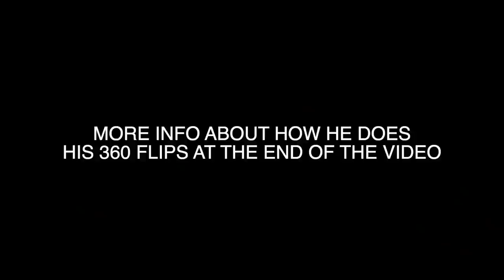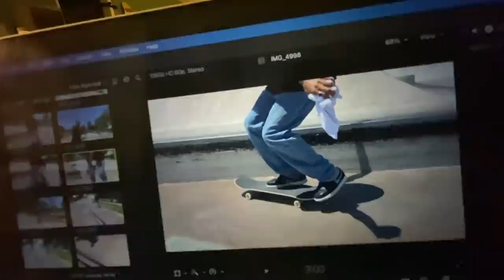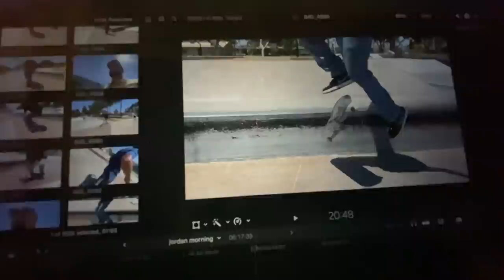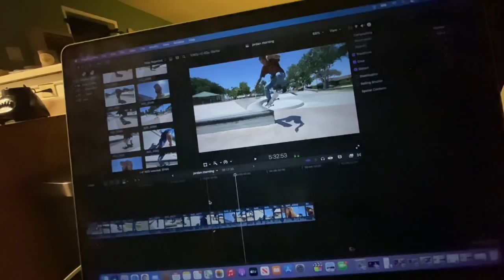THE SECRET 360 FLIP TECHNIQUE OF THE BEST SKATERS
So if you do those we are in love. I TRY TO POST DAILY AT 9:45 AM

Dude has some of the highest 360flips in the game. see how it works